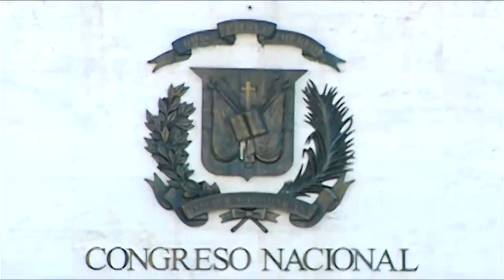Abel Martínez entrega a diputados peledeístas proyecto de Ley para eliminación de anticipo